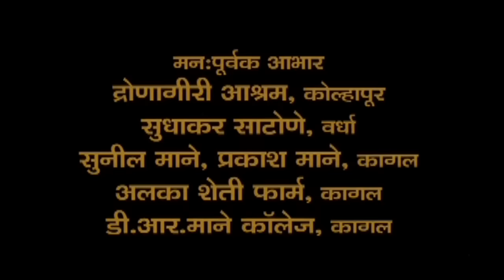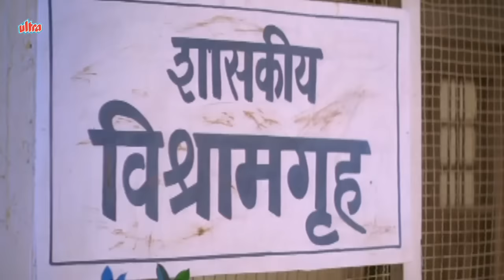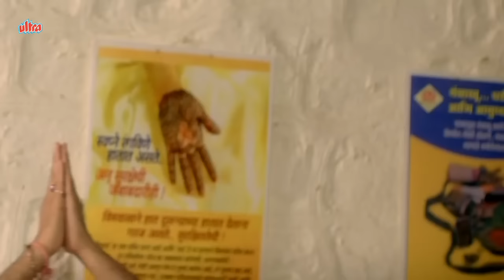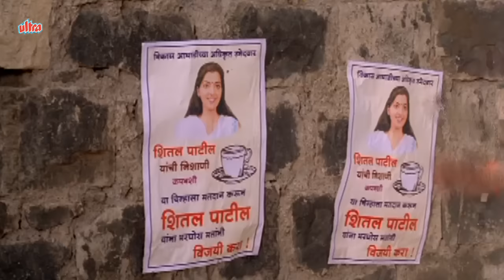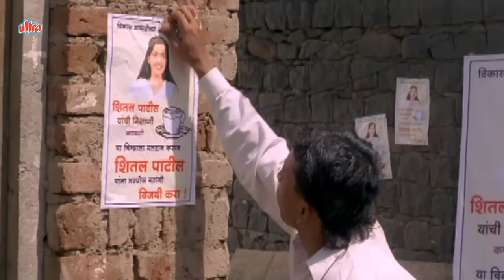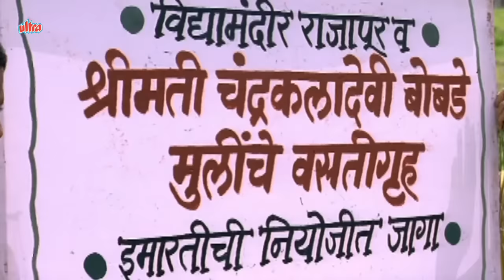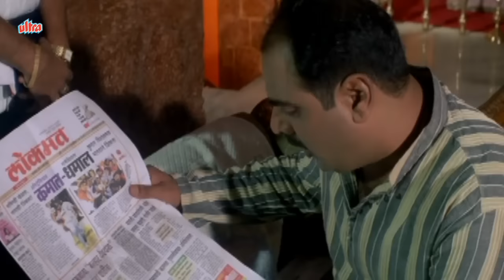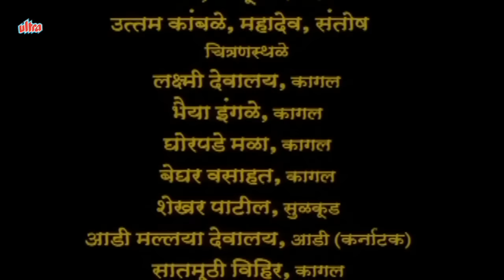Khurchi Samrat| Full Marathi Movie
Super Hit  Marathi comedy movie Khurchi Samrat (2010) starring Makrand Anaspure, Rutuja Patil, Chetan Dalvi, Kishori Ambiye, Vilas Rakate, Baal Dhuri, Usha Naik, Anuja Ranade, Shanta Tambe, N. Relekar, Surekha Kudachi, Vijay Chauhan
Director: Dattaram Tawade, Producer: Raju Pachghare, Surendra Panhalkar,